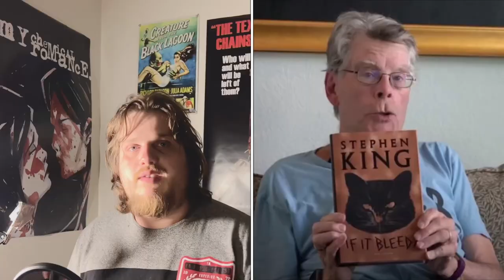STEPHEN KING’S BEST ADAPTATION? Mr. Harrigan’s Phone MOVIE REVIEW